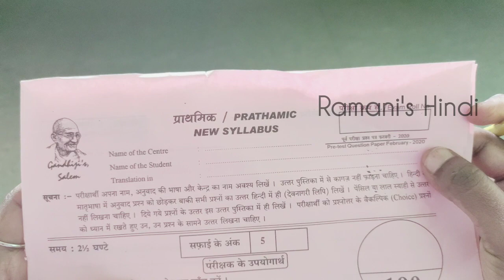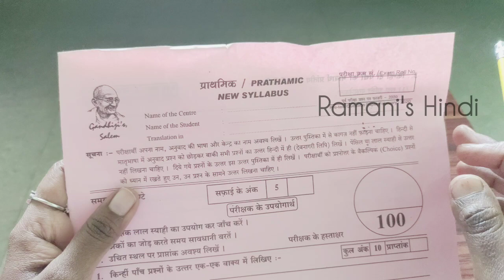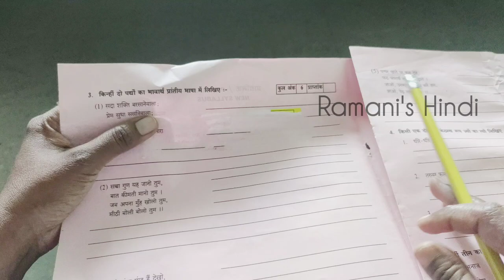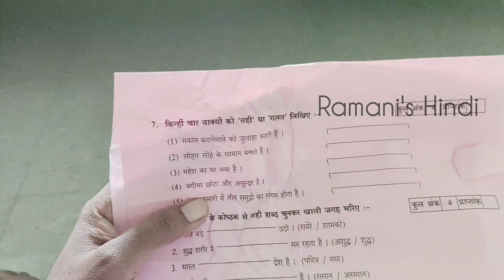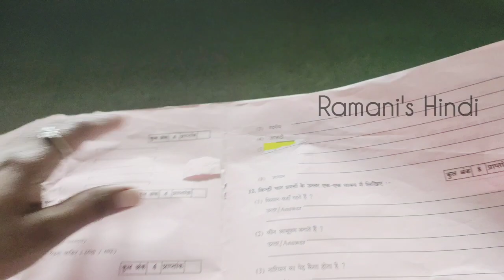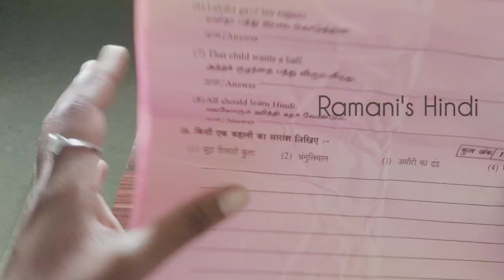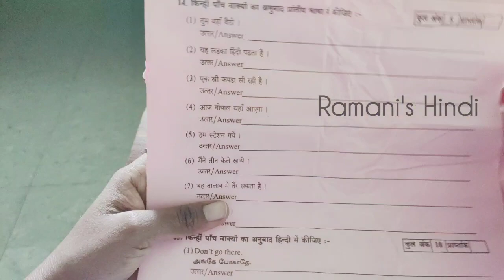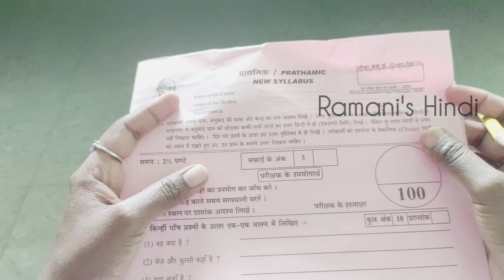Feb 2023 Exam / Prathmic Tips / Prathmic Model Paper